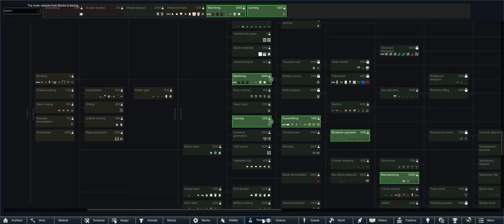Saiyans Vs. Ⅴø↟ↁ [Episode 3]